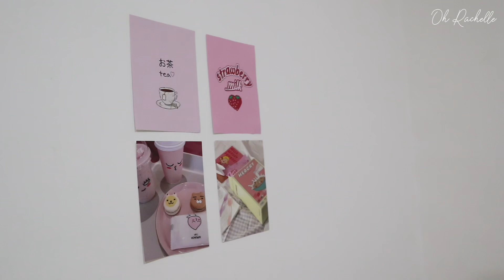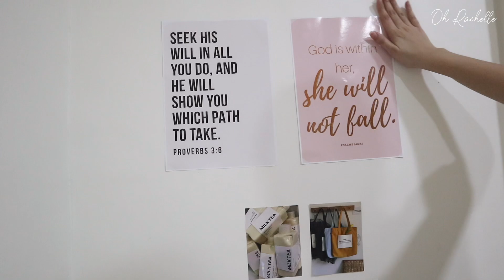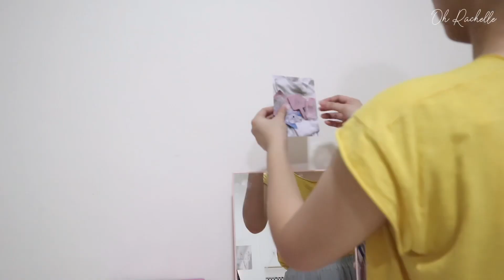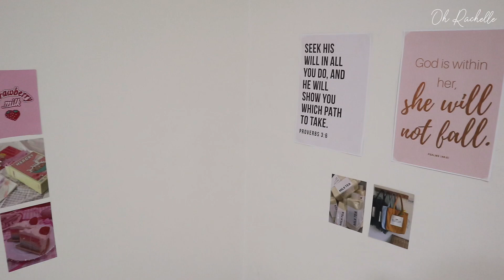ROOM MAKEOVER PHILIPPINES (LOW BUDGET 700 PHP) Aesthetic room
PLS. Watch in HD! Don’t forget to like this video if you enjoyed it. :) Click the “SUBSCIBE” button and the “🔔” to be more updated. Thank you!

All Glory & Honor belongs to JESUS  ❤️